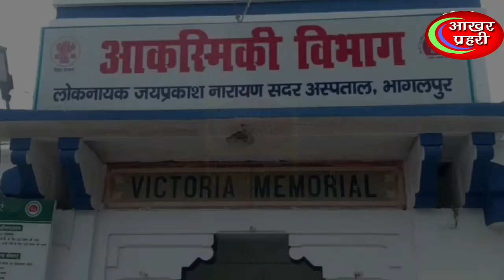सृजन घोटाला मामले में बांका कोआपरेटिव बैंक के बड़े अधिकारी को सीबीआई ने किया गिरफ्तार